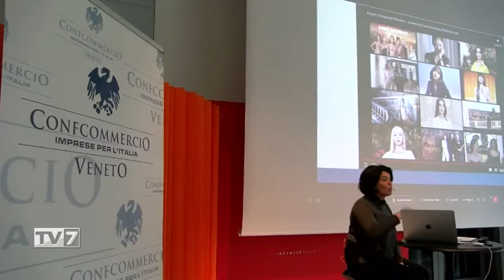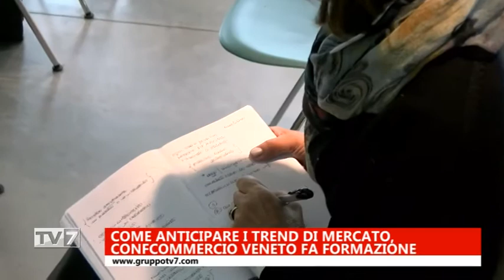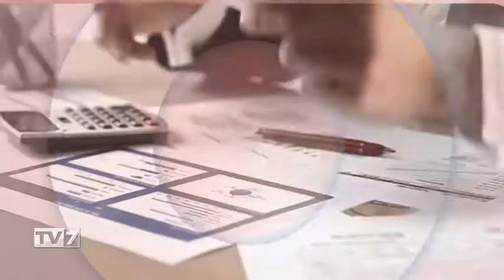COME ANTICIPARE I TREND DI MERCATO, CONFCOMMERCIO VENETO FA FORMAZIONE